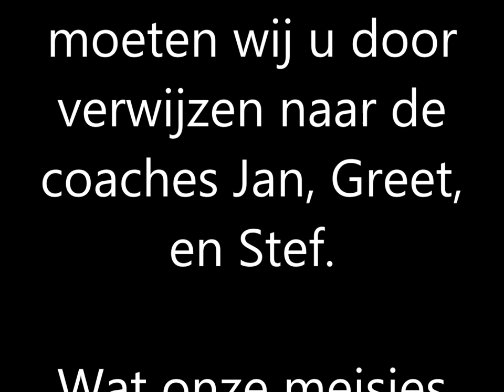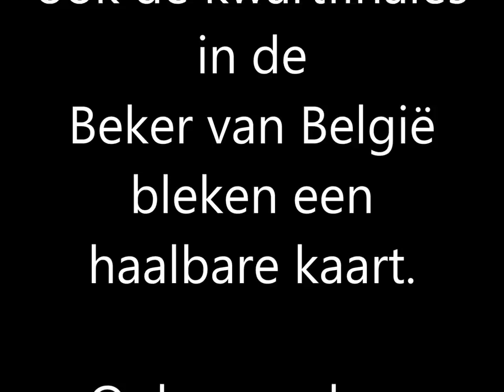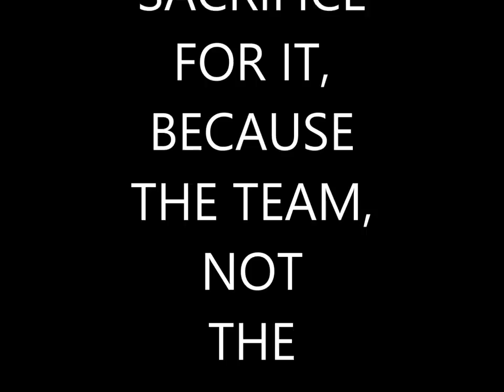Moldavo U16 kampioen 2018-2019